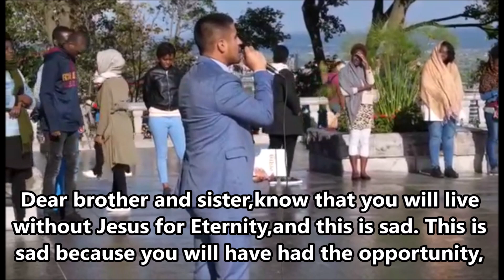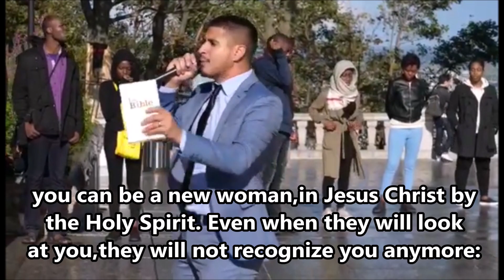🇬🇧 Évangélisation à Montréal 🇨🇦 | Pasteur C-Maias | H24 POUR JÉSUS